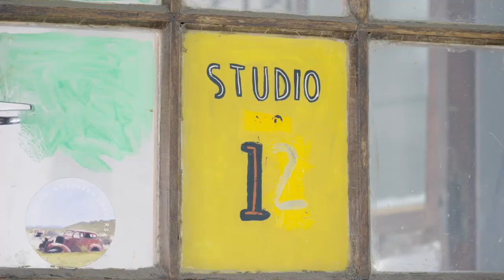Creative Mzansi: Adolf Tega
Artist Studio Visit. Meet Adolf Tega.